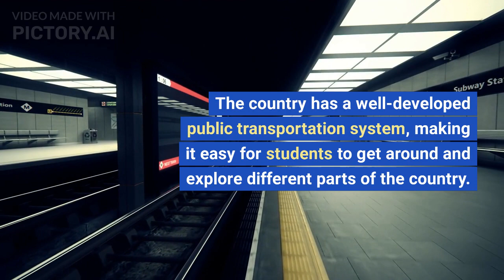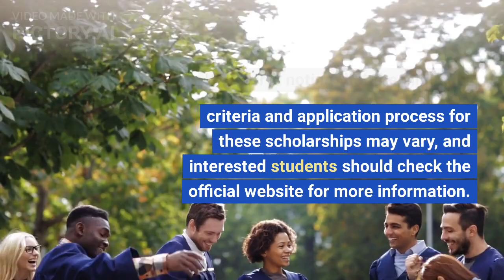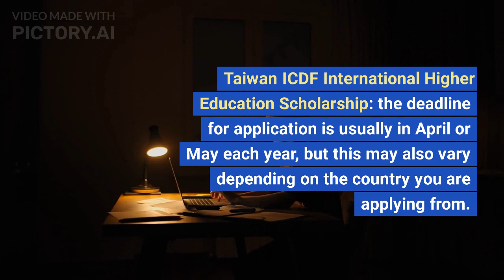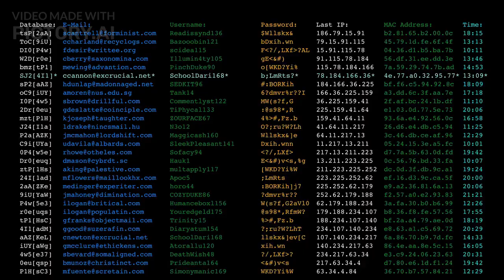Studying in Taiwan: An Inside Look at Universities, Student Life and Cost of Living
Here is a list of national universities in Taiwan, along with links to their admission websites:

It is worth noting that the eligibility criteria and application process for these universities may vary, and interested students should check the official website for more information.

websites where you can find more information about the scholarships for international students in Taiwan that I mentioned earlier: